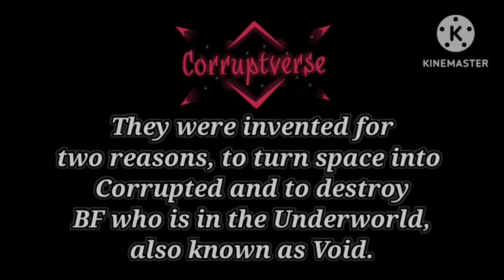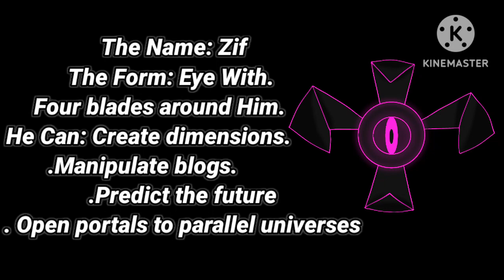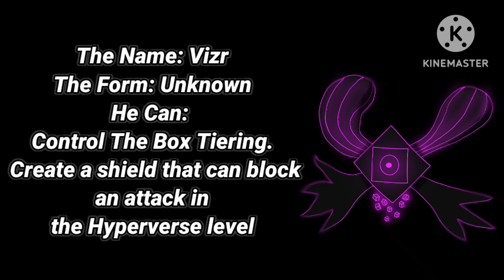The Seven CV Entities Story Explain | Corruptverse | Non_Cannon